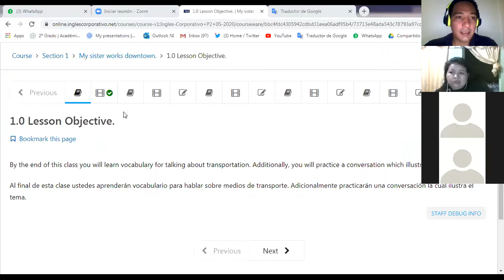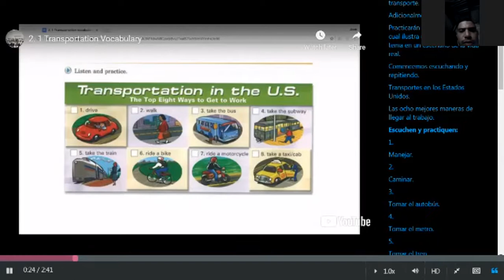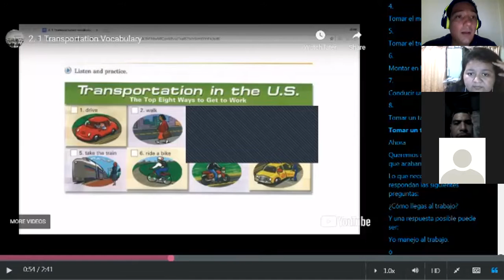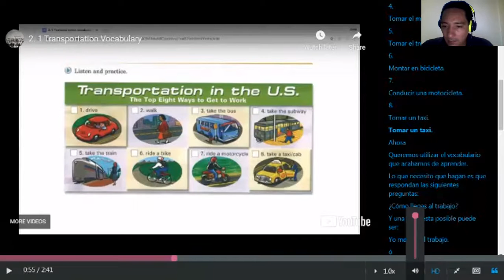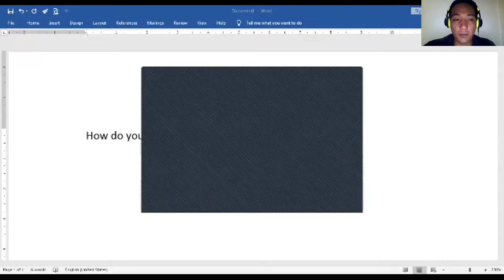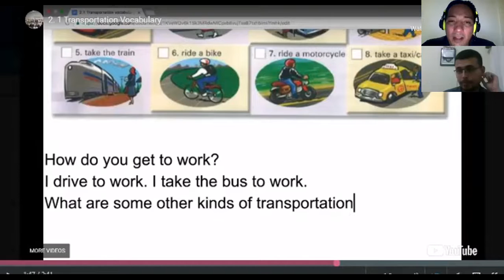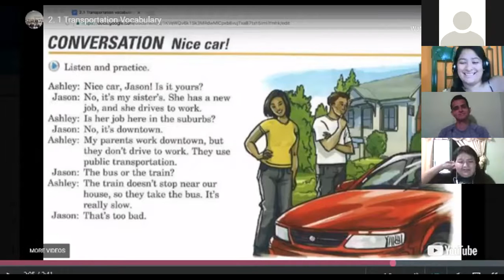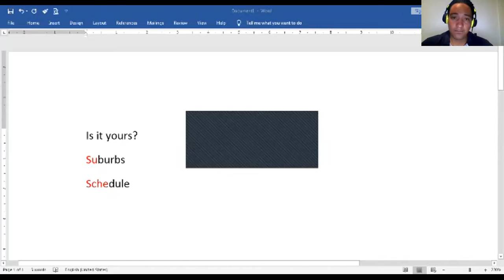Ingles Corporativo-P2-02-9-10-PM-05-20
Means of transportation and How do you get to work?